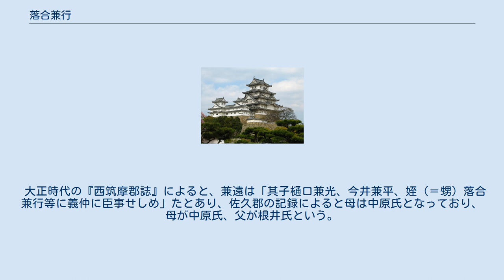落合兼行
中原氏_(木曽)
落合 兼行（おちあい かねゆき）は、平安時代末期の武将。
源義仲の家臣。
木曽谷の西の入り口の美濃国恵那郡落合村（現在の岐阜県中津川市落合）に館を構え、落合五郎兼行と称した。
 源義仲に対して、樋口兼光、今井兼平と共に家臣として仕える。
治承4年（1180年）の義仲挙兵時より参戦し、白鳥河原の勢揃、横田河原の戦い（『源平盛衰記』）、倶利伽羅峠の戦い、篠原の戦いなどに参戦した。
義仲敗死後については諸説があり、義仲の死去前後に討死にしたとする説、木曾谷に逃れて萱ヶ平に隠れたという説、更級郡の今井に逃れ、その子の兼善が親鸞の弟子となったという説などがある。
 『平家物語』には落合五郎兼行とあり、樋口兼光や今井兼平、八島行忠、楯親忠らと行動を共にしている記述が多く、出身が木曽中原氏説の他に根井氏説もあり、館も美濃の落合の他、信濃国佐久郡の落合という説もある。
 『源平盛衰記』には、「信濃国には根井小弥太、其子楯親忠、八島行忠、落合五郎兼行･･･木曽党には中三権頭兼遠が子息、樋口次郎兼光、今井四郎兼平･･･」とあり、根井行親の子であって、さらに木曽の住人ではないとされている。
 大正時代の『西筑摩郡誌』によると、兼遠は「其子樋口兼光、今井兼平、姪（＝甥）落合兼行等に義仲に臣事せしめ」たとあり、佐久郡の記録によると母は中原氏となっており、母が中原氏、父が根井氏という。